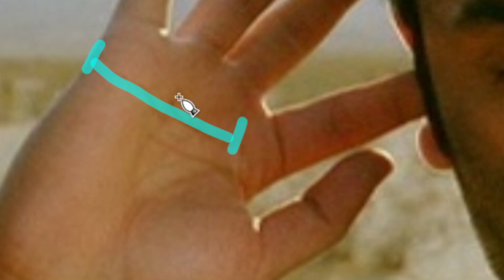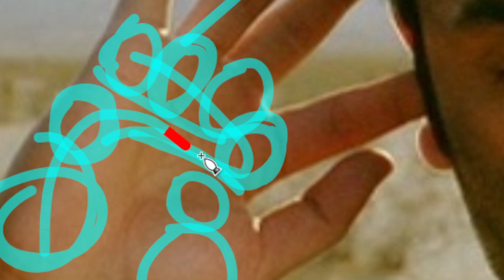Broken heart line explained in the hands of famous actor Ranbir Kapoor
Broken heart Line in the hand of famous actor Ranbir Kapoor

My Main Youtube Channel in English with more than 800 videos

"Credits: Images used in this video are sourced from the internet. If I had known the original source, I would have provided specific credits.